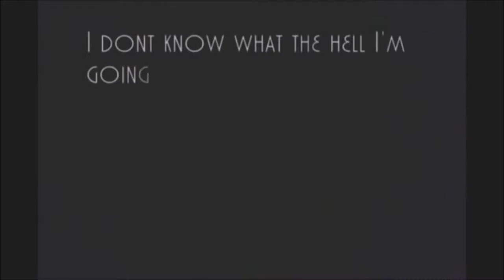Portobello Mushroom Face